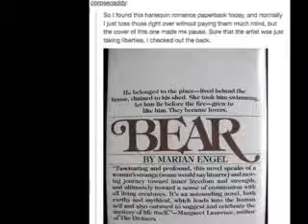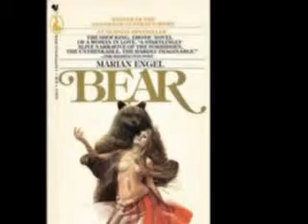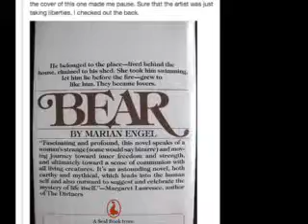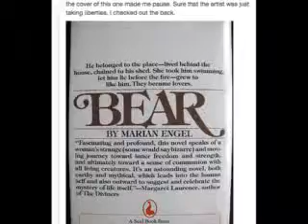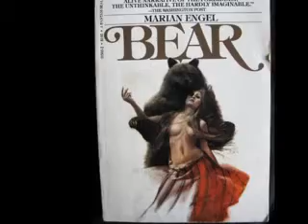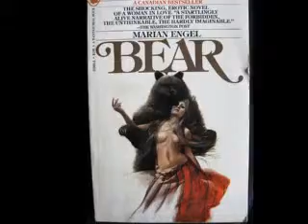BEAR BY Marian Engel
The book takes place in the district of Algoma in northeastern Ontario. The area is heavily wooded, with a mix of deciduous and conifer forests. Part of the Canadian Shield, the district has many lakes and rivers.